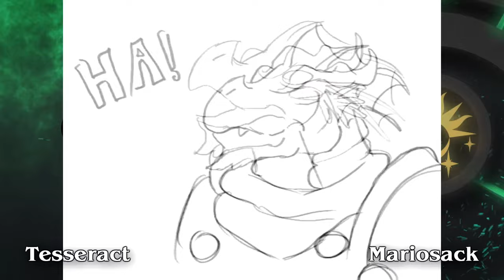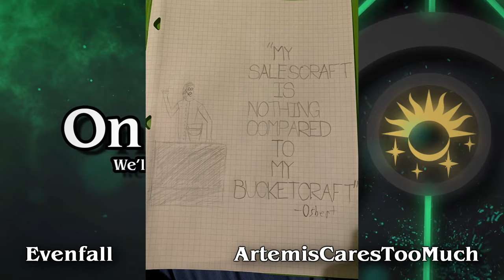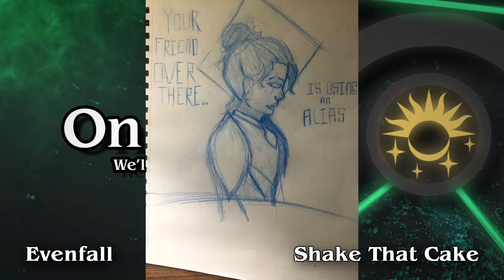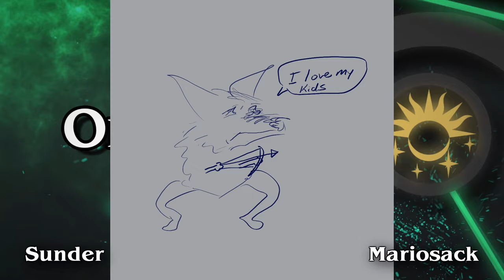Episode 6 | The Unearthed Sanctum | EVENFALL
The party, after finding strange, sentient undead dwarves, delve deeper into a cave system.

Major thanks to Spring Forth for the character art